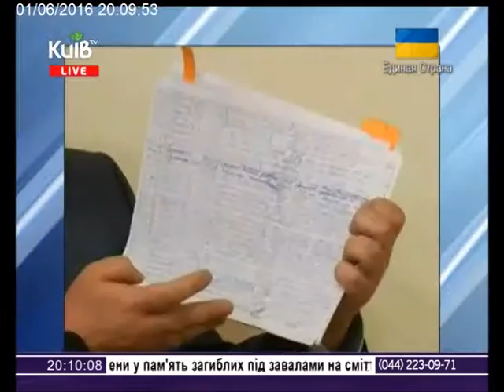1.06.16 Столиця 20.00 ч.1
підсумки парламентського дня